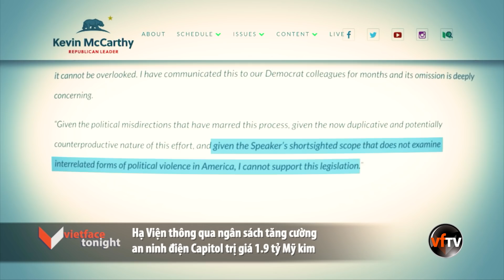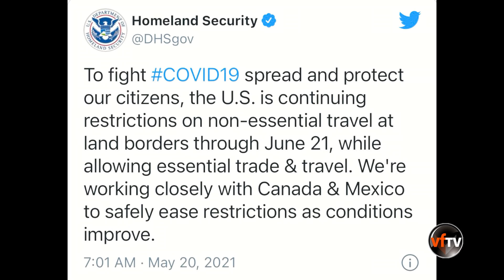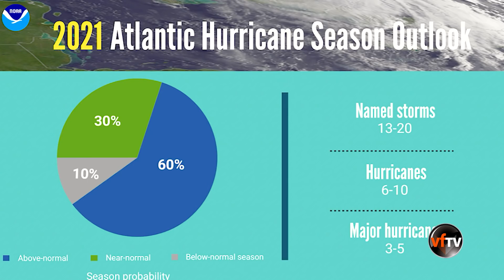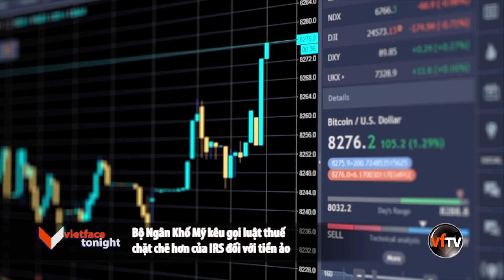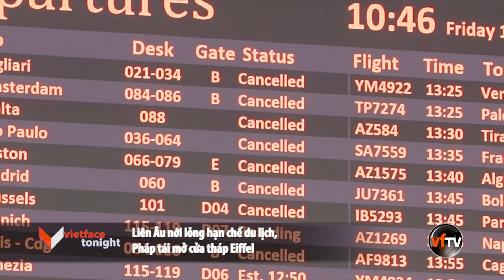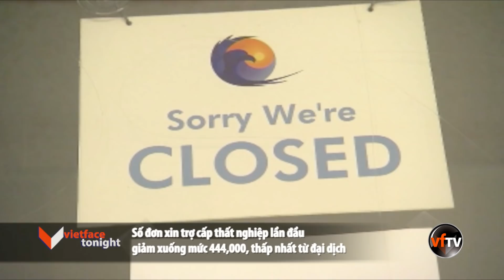VF Tonight| Hạ Viện thông qua ngân sách tăng cường an ninh điện Capitol trị giá 1.9 tỷ Mỹ kim | 5/20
Vietface Tonight | Thursday, May 20, 2021

1- Hạ Viện thông qua ngân sách tăng cường an ninh điện Capitol trị giá 1.9 tỷ Mỹ kim.
2- Hoa Kỳ giữ giới hạn du hành tại biên giới Canada và Mexico.
3- Israel chấp thuận kế hoạch ngưng bắn với Hamas sau 11 ngày căng thẳng.
4- Cơ quan khí tượng Hoa Kỳ công bố dự báo cho mùa bão 2021.
5- Bộ Ngân Khố Mỹ kêu gọi luật thuế chặt chẽ hơn của IRS đối với tiền ảo.
6- TT Biden ký thông qua dự luật chống tội ác thù hận với người Mỹ gốc Châu Á- TBD.
7- Liên Âu nới lỏng hạn chế du lịch, Pháp tái mở cửa tháp Eiffel.
8- Số đơn xin trợ cấp thất nghiệp lần đầu giảm xuống mức 478,000, thấp nhất từ đại dịch.
9- Cựu TT Trump đả kích 35 thành viên Cộng Hoà “ương ngạnh “ vì ủng hộ ủy ban 6/1.